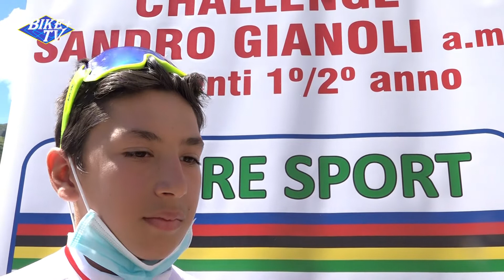IVAN COLOMBO CAMPIONE PROVINCIALE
23/05/2021 Brinzio campionato provinciale esordienti